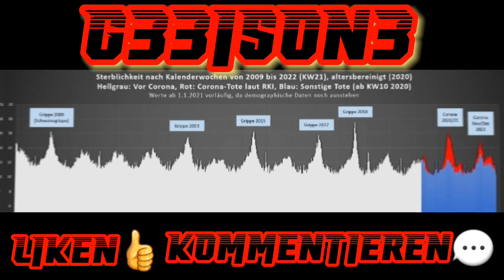🎧Wenn Anti-Faschismus zum Faschismus wird | Von Rainer Rupp